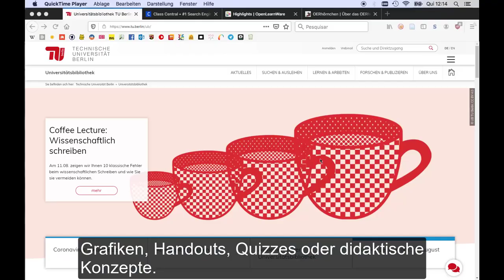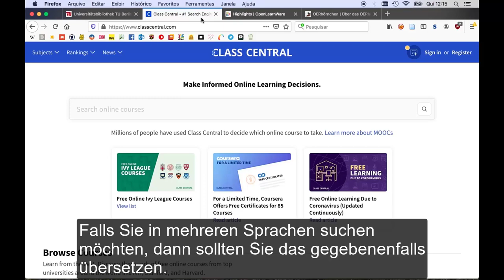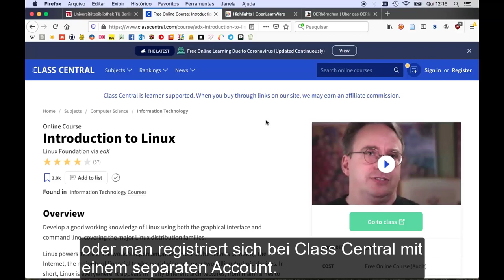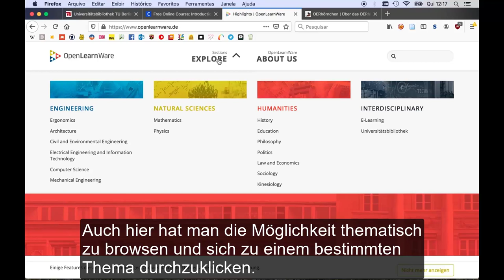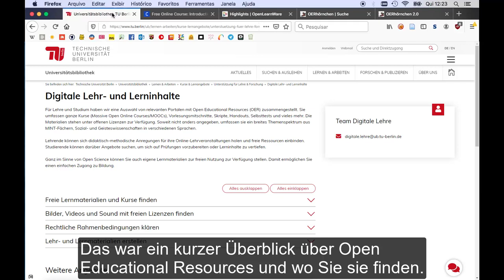Freie Lehr- und Lernmaterialien für die Online-Lehre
In diesem Tutorial zeigen wir Ihnen, wo und wie Sie freie Lehr- und Lernmaterialien für die digitale Lehre an Hochschulen finden.

Inhaltsverzeichnis:
0:00 - Einführung zu OER
0:42 - Zusammenstellung von OER Plattformen
1:06 - Class Central
2:51 - OpenLearnWare
3:22 - OERhörnchen